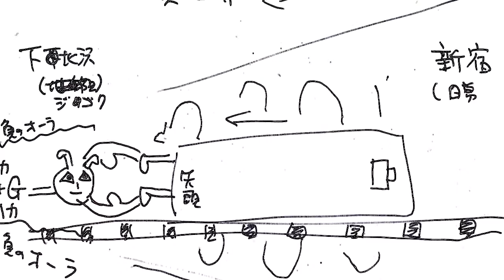japan VLOG 小田急、新宿~下北沢 わる酔い列車（Vr 2 5）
サントラ nostalgia_of_an_ex-gangsta-rapper

関連動画